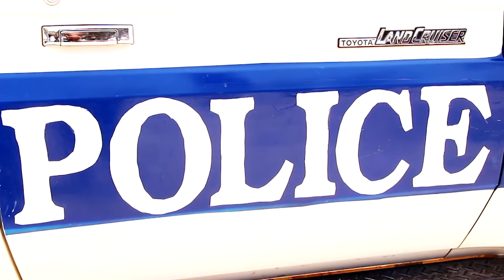DAAWO QODOBADA WARARKA STAR TV AWOOWO